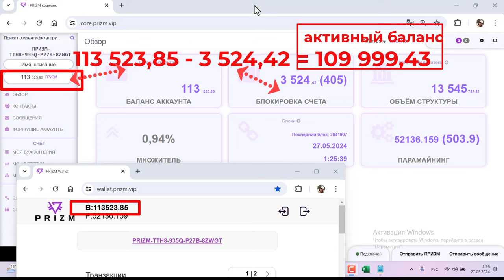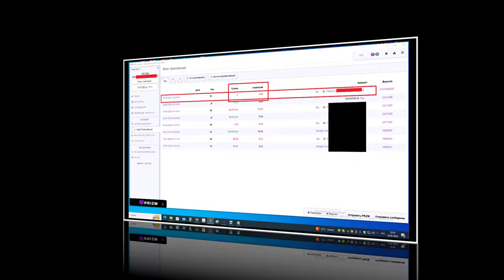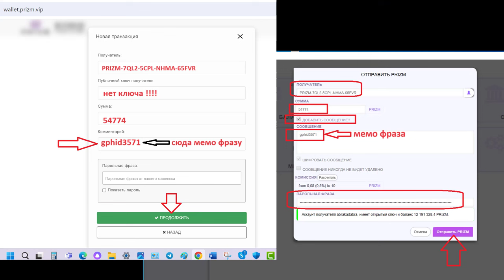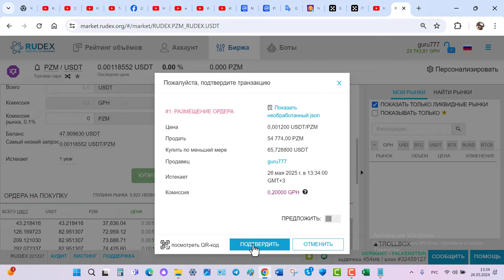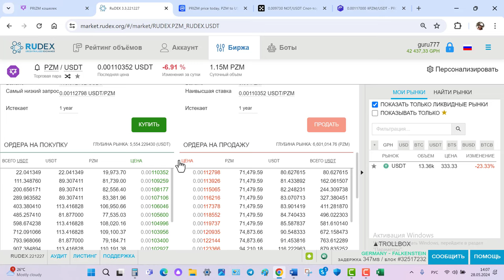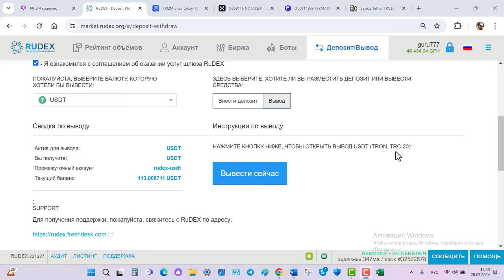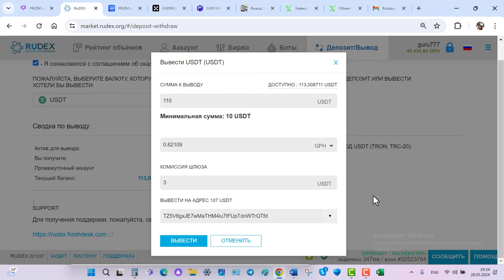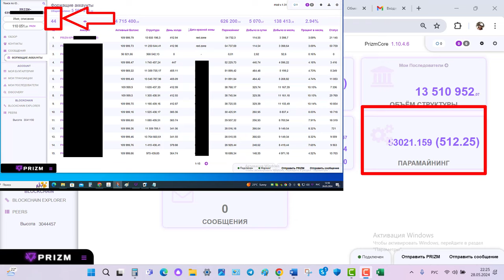Prizm сoin 120$ за месяц. ПАССИВНЫЙ ДОХОД выводим на карту